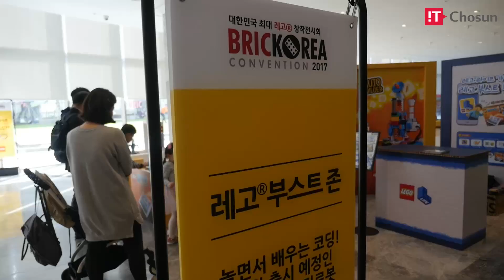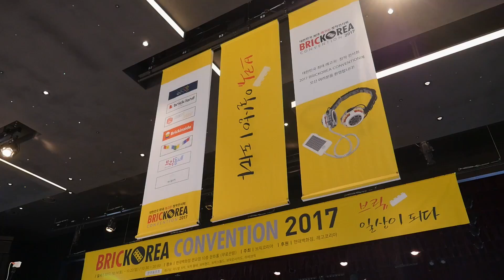[막동뉴스] 레고 작품 전시회 '2017 브릭코리아컨벤션' 를 가다!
국내 최대 규모의 레고 동호회 연합 창작 전시회인 브릭코리아 컨벤션(BricKorea Convention) 운영위원회는 지난 10월 14일(토)부터 오는 22일(일)까지 총 9일간 ‘2017 브릭코리아 컨벤션 (브릭, 일상이 되다)’를 현대백화점 판교점 10층 토파즈홀에서 개최했다.

이번 전시회의 가장 큰 특징은 일반 관람객도 레고 창작품 조립에 참여할 수 있다는 점이다. 운영위원회는 서울의 야경을 표현한 가로 약 28미터, 높이 2.3미터에 달하는 초대형 서울 야경 레고 모자이크월을 디자인하고, 140만여 개에 달하는 브릭을 레고 본사로부터 공수했다. 레고 모자이크월은 1만 6천여 명의 참여로 완성될 때까지 전시 기간 동안 방문하는 관람객 누구나 참여할 수 있다.